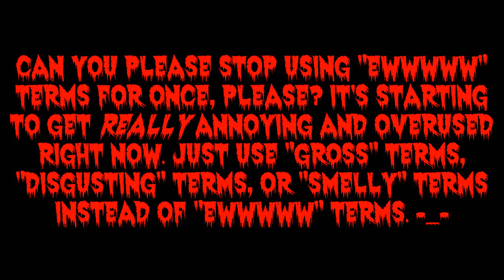A Stern Message To People Who Keeps Using "Ewwwww" Terms!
Everyone, if you are watching this, can you please stop using "Ewwwww" terms for once, please? It's starting to get really annoying and overused right now. Eventhough it's gross and disgusting for showing criminal's private parts.